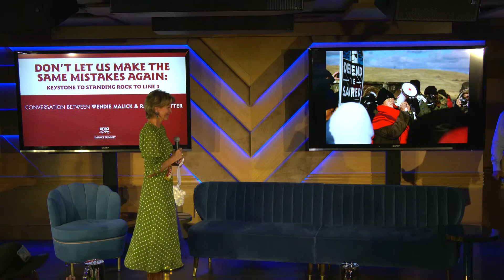EMA IMPACT: Keystone, Standing Rock, Line 3: Don't Let Us Make the Same Mistakes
Indigenous communities have long struggled to keep hazardous oil drilling and pipelines off their lands. EMA Board Member Wendie Malick leads a conversation with EMA Chairman of the Board Ray Halbritter and panelists Frances Fisher, John Quigley, Alexis Saenz, Nicole Donaghy & Winona LaDuke about activism to stop the pipelines that threaten our children and grandchildren.

To learn more about the annual EMA IMPACT Summit, please

To learn more about the International Indigenous You Council, please